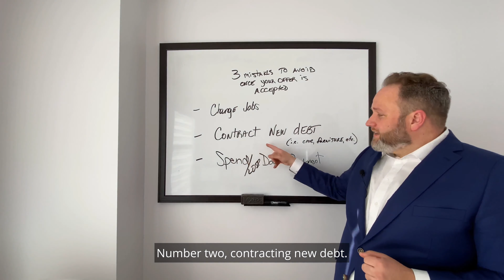3 Mistakes After An Accepted Offer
🏠  Here are 3 common mistakes to avoid after your offer is accepted when buying a property.
👉  I hope this can help you in your home buying process.
☎️  If you have any questions or are looking for a realtor, don't hesitate to reach out at (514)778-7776, I am always here to help!